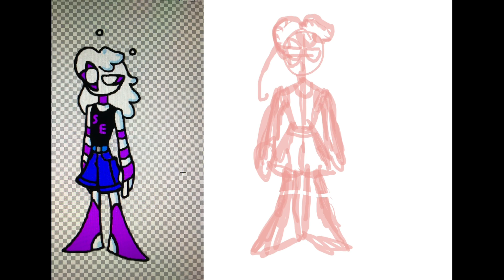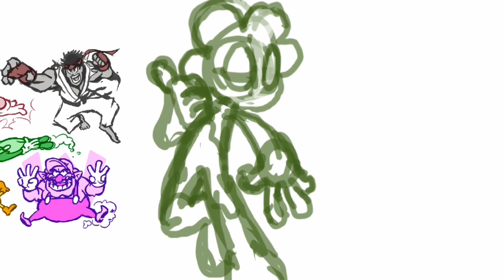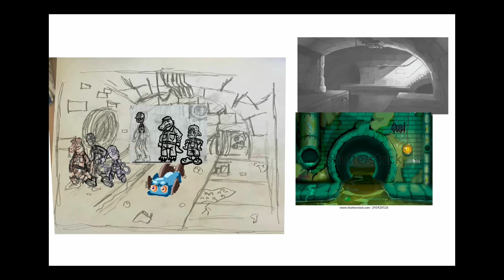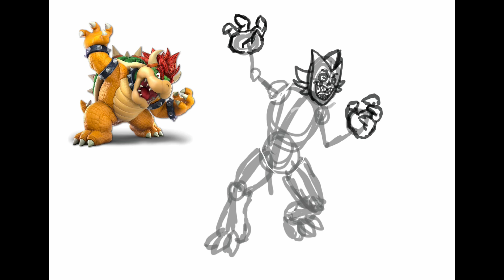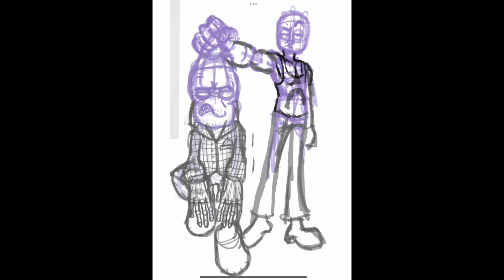Domocat64 speedpaint vol.3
Songs used
Snailbody- Gezebelle gaburgab
cant put my finger on it-ween